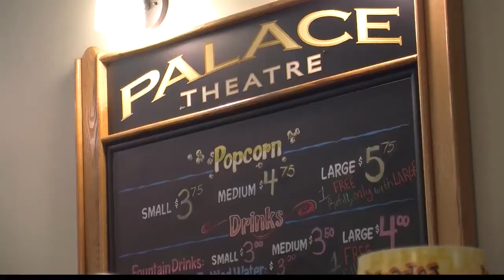GMA Cut Ins May 22nd